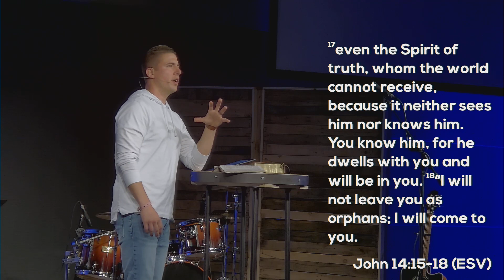Wait On God | Together | 4.26.20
This week, Pastor Jermaine continued on with our 'Wait on God' series with part three; Waiting In Prayer: the Secrets Out.
His four main points were:
God waits for those who are willing to wait on Him.
God is at work in you in the waiting.
God reveals Himself to those who are willing to wait on Him.
God rewards those who are willing to wait on Him.
God can still use you in your messes and mistakes. He is looking for people who will prioritize His presence in the middle of this season, as He doesn't waste our waiting.
The secret place in the presence of God is the fiery furnace where faith is forged and fortified. We need seek Him in the secret place, as there is a big difference between being still and doing nothing.

In this hour God is calling us back to a place of worship and adoration.
God is looking for promise keepers, as He is a promise seeker. Many of us are not praying from promise, but from poverty. From defeat, and not from power power. Pastor Jermaine encouraged us to to pray instead with faith and expectation as God is looking for those who will remain, abide, stay, intercede and believe.